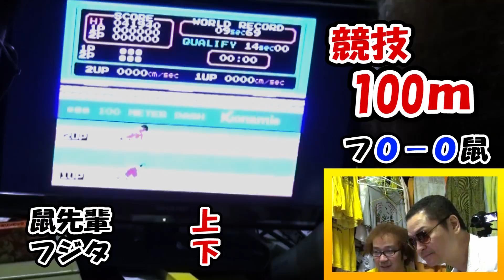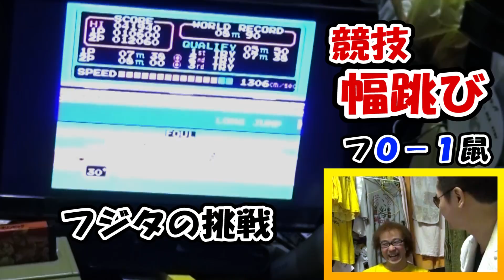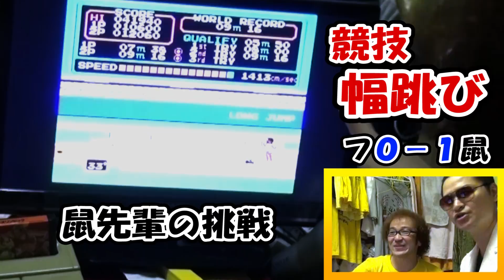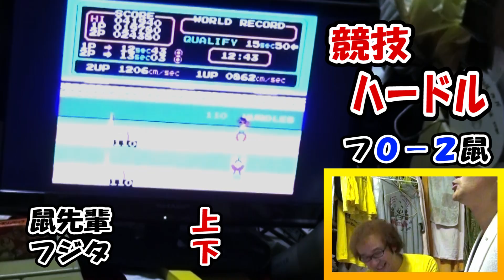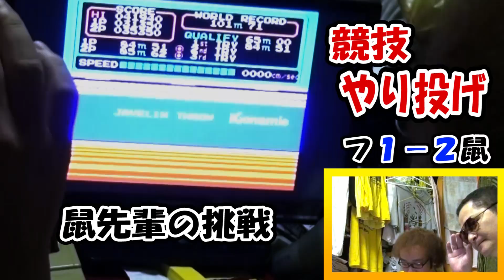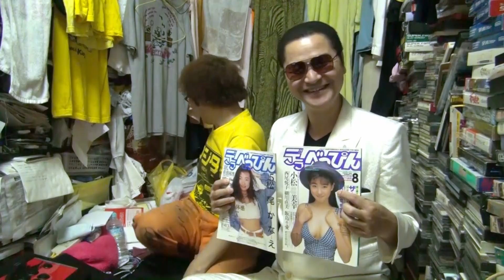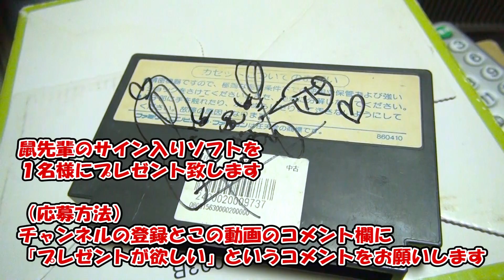罰ゲームを 鼠先輩とファミコン対決 後編【ファミコン芸人フジタ】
オファー企画により、スペシャルゲスト鼠先輩を招いて、フジタ宅にて。
フジタ宅に来たい著名人の方！！
逆オファーもお待ちしています。メール下さい。